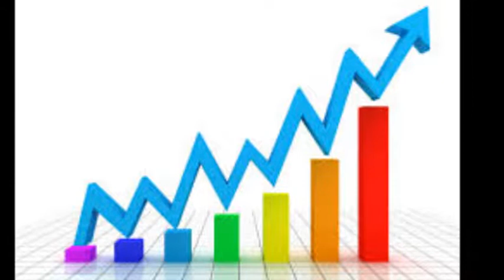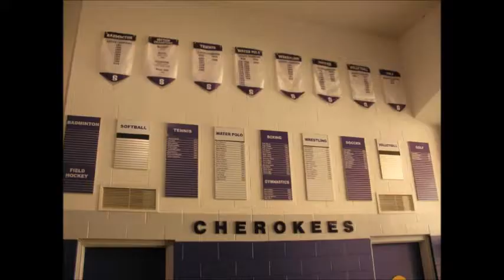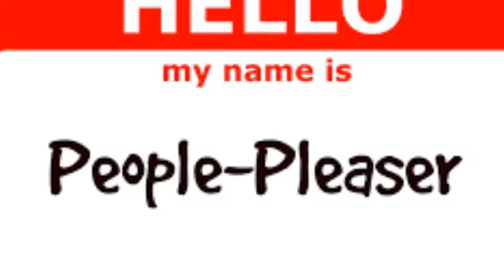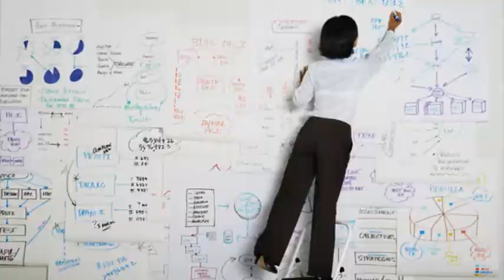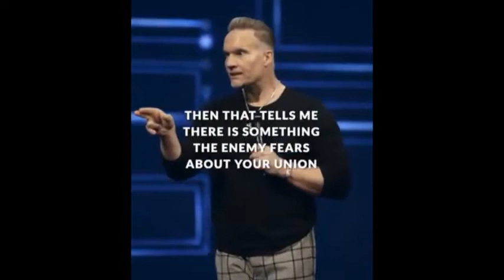Bet-Seber Seëningsvideos vir Prinsessies wat in bediening staan – Week 33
Groot drome quote - Mag dit ons leuse en ons ritme wees vir hierdie jaar – dat ons werklik net groter en groter drome droom, mag God die knoppie druk wat ons activate net om die groter drome te droom hierdie jaar. Die drome wat ons amper bang maak, toe ek besluit het om die Desember vakansie te gebruik om ‘n 100 videos van blessing te maak, het dit in die begin my effens bang gemaak en dit was daunting, maar nou met die laaste week van die vakansie en wat die doelwit amper haalbaar was en op refleksie met ander uitdagings wat ek ervaar het die Desember vakansie, is ek eintlik so dankbaar vir die groot doelwit wat ek gestel het. Mag jy ook sulke inspirasie kry om sulke groot doelwitte te stel vir jouself.
Net soos wat op skool was daar hierdie hall of fame, van die Dux Leerlinge, Hoofmeisies en Hoofseuns, net so glo ek ook in my romantiese hartjie het God ook sulke Hall of Fames vir goeie dade in die hemel. Ek dink soveel kere dink ons dat al ons goeie dade gaan ongesiens verby, maar mag God vir jou vandag opnuut ‘n kykie laat kry na Sy Hall of Fame in die hemel, ‘n plekkie waar jy weet dat dit wat jy doen maak saak. Ek het al soveel kere sulke gebede gebid, en dan kort daarna sal iemand van ‘n heeltemal random punt af vir my ‘n kompliment gee wat my voete onder my uitslaan. Nie dat ons dit doen vir mense erkenning nie, maar dit is lekker om so van tyd tot tyd net ‘n stigtende woord te ontvang. So op die onderwerp van mense erkenning, mag God ons hierdie jaar van Glory tot Glory verlos van people pleasing, mag dit iets wees wat  ons in 2018 agter gelaat het, hierdie jaar is ons next level – God pleasing.
EK wil jou graag bless met ‘n oorvloed van holy, sacred oomblikke. Nie meer mundane gewone oomblikke nie, maar ‘n oorvloed van holy, sacred oomblikke. Ek weet nie hoe jy dit ervaar nie, ek huil soms in sulke oomblikke, ek kry ‘n oomblik van clarity wanneer alles net sin maak, hierdie clarity loop hand en hand met die vrede wat alle verstand te bowe gaan, daardie oomblikke van totale surrender waar jy voel in hierdie oomblik kan jy bly staan, nothing else matters tipe van oomblikke, daardie oomblikke waar visioene net natuurlik vloei, wanneer ek skryf vloei die letters net op die skerm, dis amper asof my vingers nie vinnig kan tik om al die gedagtes neer te pen nie, dis hier waar die oplossings oorvloedig is, waar die antwoorde reg voel, mag jy hierdie jaar ‘n oorvloed van sulke holy sacred oomblikke ontvang. Wanneer jy voor ‘n Prinsessies sit en jy ontvang een van hierdie oomblikke, ek dink dis waarna die Bybel verwys het dat die Heilige Gees het op hulle geval, dan is dit amper asof jy kan sien, of kan ervaar of kan voel dat hierdie Prinsessie se hartjie is nou oopgesluit vir jou, mag jy ‘n oorvloed van sulke oomblikke ontvang. Jy weet soos wanneer jy begin date en jy sê die magic of die spark is daar, dis hoe hierdie holy sacred oomblikke vir my voel, mag jy ‘n oorvloed van hulle ervaar, sodat jy dit ook op jou eie unieke manier kan beskryf in woorde wat jou hartjie roer.
Milydia het vir my hierdie video gestuur van die vyand wat ons aanval op ons sterkpunte, dit het nogal vir my bemoediging gegee, hopelik doen dit dieselfde vir jou!